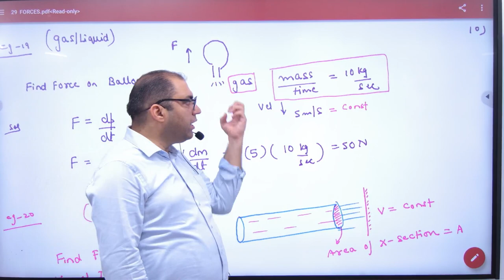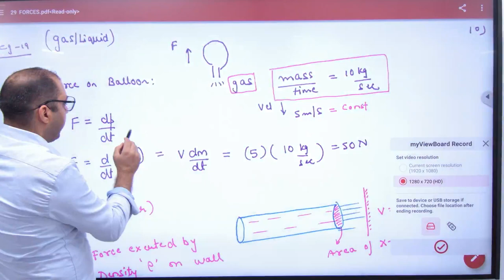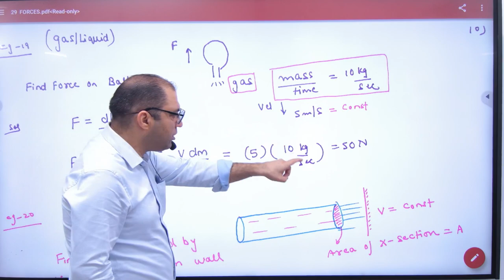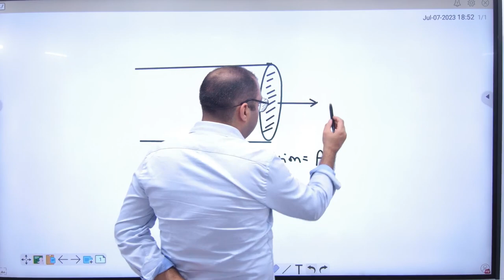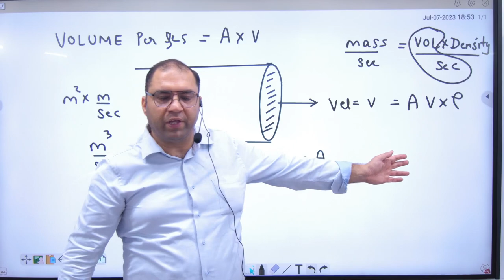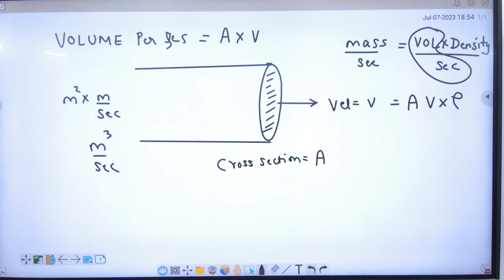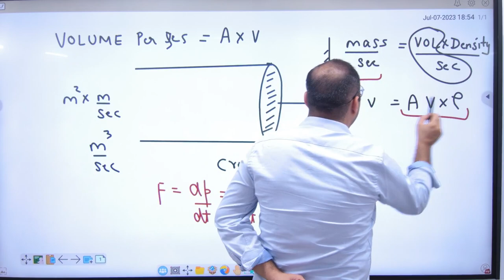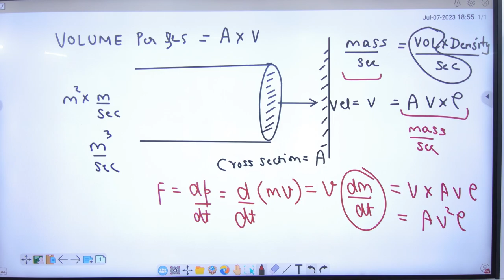6 Force problems on gas and liquid